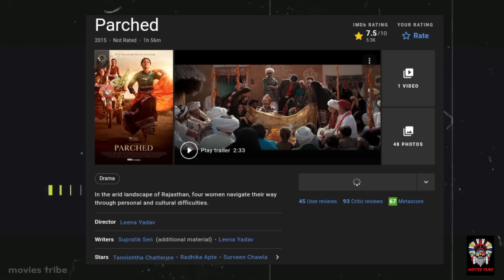Parched (2015) Movie Explain Hindi/Urdu|Lives of four women|SurvivalEmotionalMotivationalहिन्दी